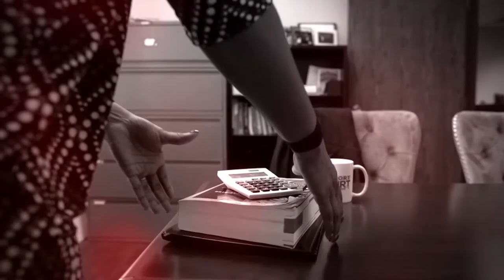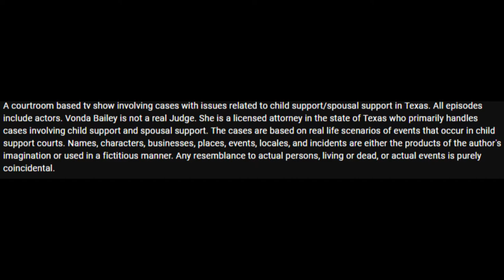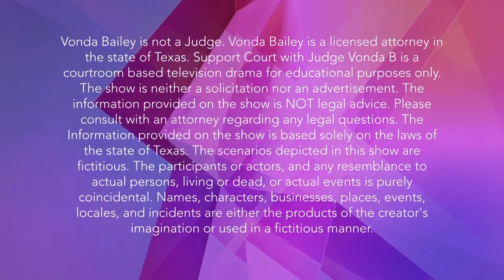Fake Courtroom Shows Are STRANGE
Today we look at "Support Court With Judge Vonda B." This show was kinda weird to me in that it takes real scenarios and mocks them with actors. I hope you enjoy!!